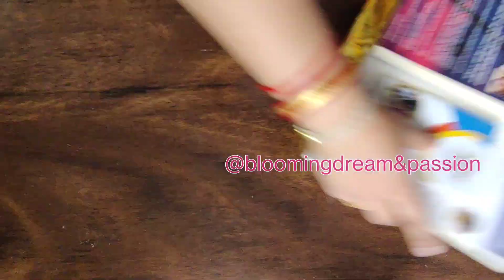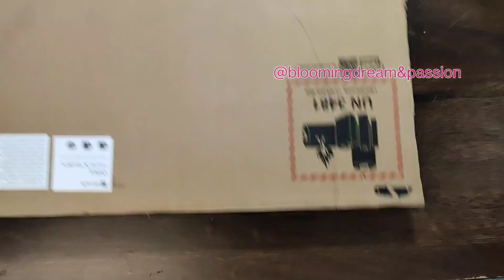DIY Ganapati Makhar Decoration| Eco Friendly Ganapati Decoration|Easy Ganesh Puja Decoration at Home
DIY Ganapati Makhar Decoration| Eco Friendly Ganapati Decoration| Ganapati Decoration From Card Board

Eco-friendly Ganpati Decoration ideas at home || paper flower decoration

Material required :-

 - Cardboard
- Tharmocol
- coloured paper
- scale, Scissors,  cutter
- fevicol
- Glitter papper

ganesha Decoration at home
Ganesha Chaturthi Decoration
ganesha Chaturthi Decoration ideas
Eco-friendly Ganpati Decoration ideas
Decoration ideas for Ganpati at home
durga puja Decoration ideas
varalaxmi Decoration ideas at home
vinayaka Chaturthi
vinayak Chaturthi 2022
Ganesha Chaturthi status
diy Ganpati Decoration
diy Ganesha Decoration
ecofriendly Ganpati Decoration
ganesh chaturthi,